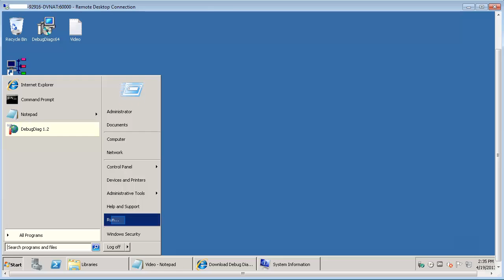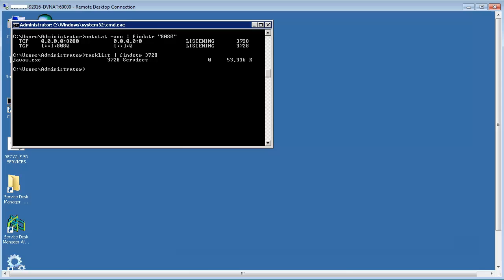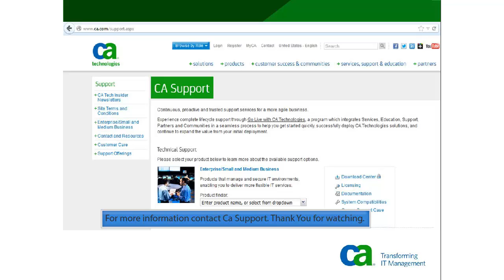CA Service Desk - Debug Diag tool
This video is about installing and configuring Debug Diag tool to collect the Java dumps or any other process.